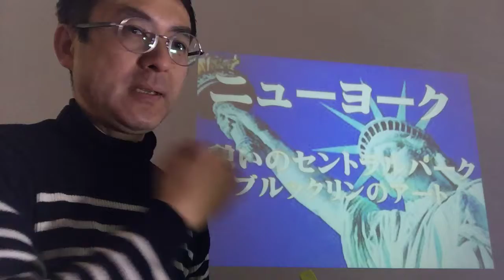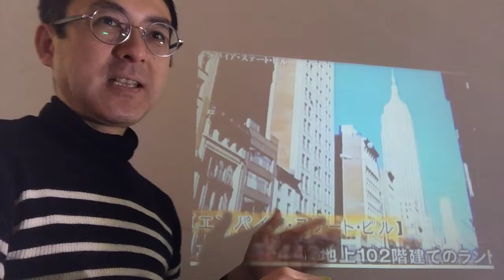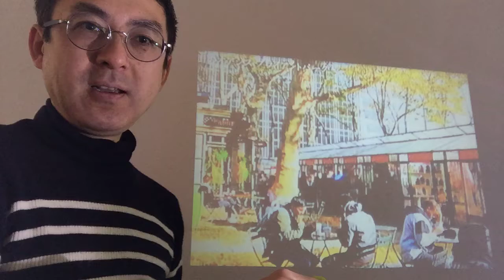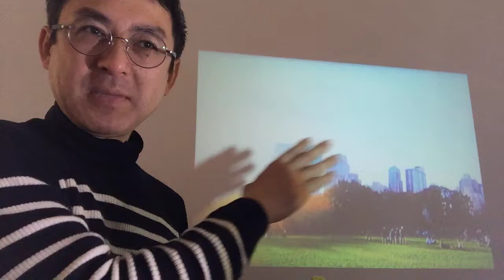魅力のニューヨーク特集｜ウィルツアー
ニューヨークは魅力満載です。お好みの航空券と、ホテルそして現地観光を組み合わせると自分だけのニューヨークツアーができます。オーダーメイドでお得に旅を楽しみましょう！
参考）「日本航空で行く！ニューヨーク５日間ツアー」